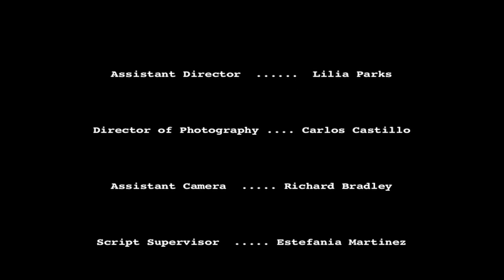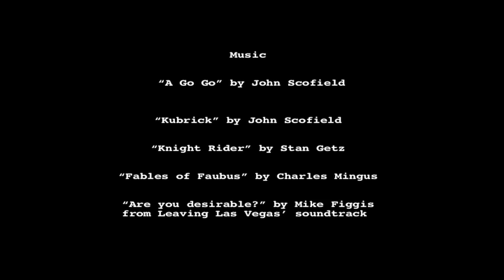Nobody Messes with my Boy (Short Film)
Fuji 500 T  Super 16mm Film

Camera: ARRI S16mm

Director/Producer, Writer, Casting Director and Editor.